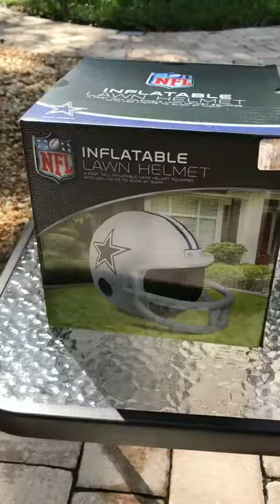Dallas Cowboys Inflatable Lawn Helmet - Officially Licensed | Sports Connection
Show your neighbors who you root for with this Officially Licensed Inflatable Helmet! 🏈

⚠️ONLY 185 IN STOCK UNTIL 2018⚠️
✅ 4 feet tall
✅ Internal LED lights
✅ Deflates easily